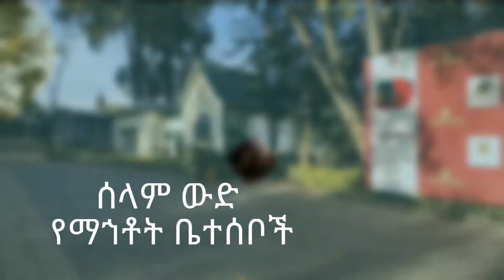የስዕል አዉደሪይ በጎላ ፓርክ # ethiopia art # ETHIOPIA AER # GOLA PARCK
የ youtube ቻናሌን ሰብስክራይብ በማድረግ ቤተሰብ ሆነዉ ብዙ ማሩ